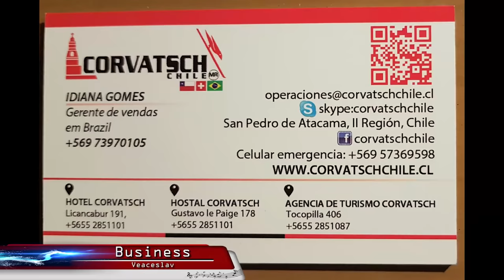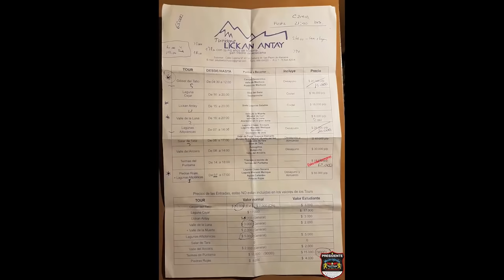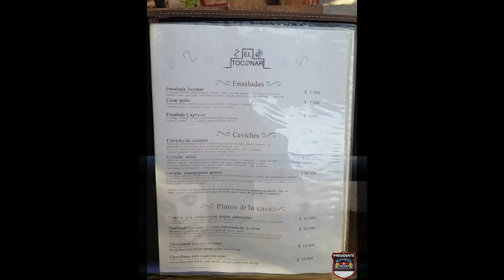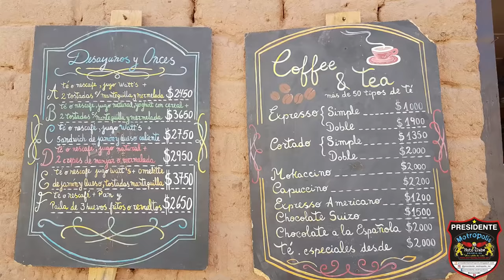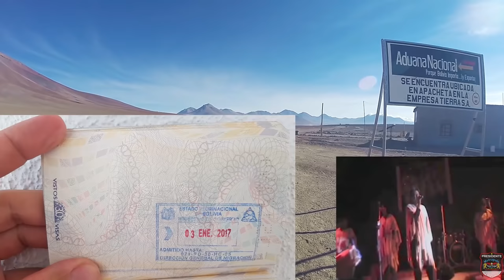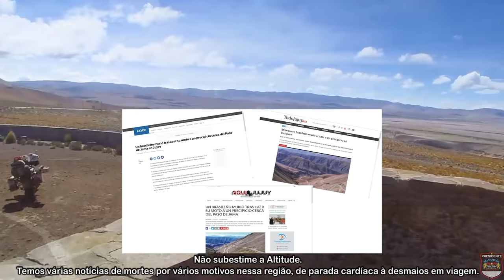Viagem de moto, sozinho, por todos os países na América do Sul | T02 EP14